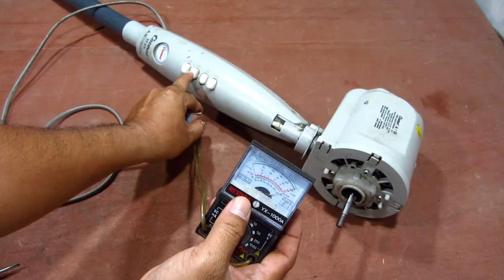BONGKAR: memperbaiki kipas angin macet sangatlah mudah, kamu pasti bisa Gaes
kipas angin yang macet atau tidak nyala bukan berarti rusak, terkadang hanya kurang pelumasan saja, contohnya kipas angin tetangga saya ini.. hanya dengan meneteskan sedikit solar ke bushing rotor, kipas angin kembali berputar normal..  di simak ya Gaes..  terima kasih